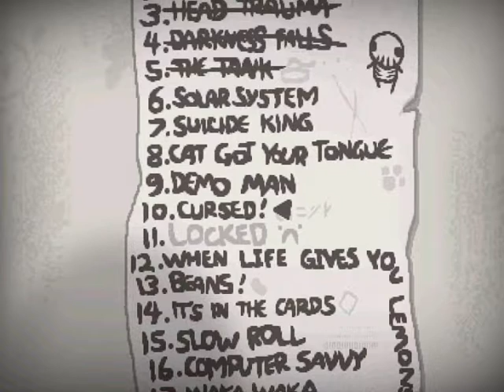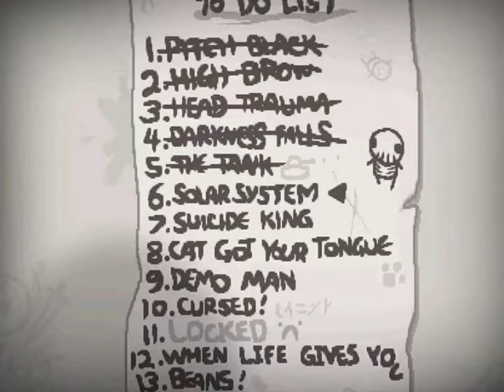Let's Play The Binding of Isaac: Rebirth part 42/73: Slow Motion Victory